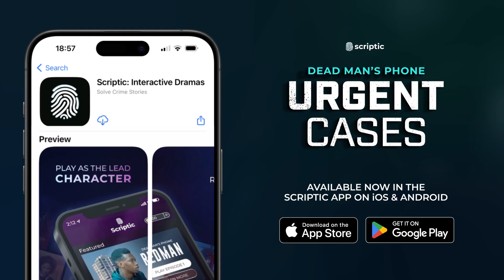Urgent Cases | Official Trailer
A new seven-episode Dead Man's Phone related series. You have the suspect’s phone - piece together the clues, evidence and motives before it’s too late.